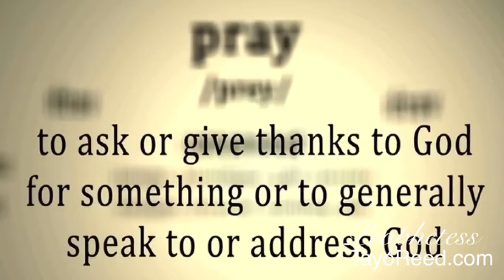Be more like God “Yah” by Prophetess Tayo Reed Ministries | Yahshua Our Redeemer Church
THIS MESSAGE will BLESS you and your family!

VIDEOS posted randomly click notifications. for alerts.

LET’s PARTNER TO BUILD CHRIST KINGDOM
Performing Arts
Education
Outreach

TAYO REED MARKETING SOLUTIONS
Global media services | online marketing | advertising | websites | social media content

Playlist @Prophetess Tayo Reed Tv

ON-SITE service check website for updates.

FOR YOU We are seeking our tribe who love Yahshua "Jesus" to help us build the
Kingdom of God "Yah" and to witness to the lost until our Redeemer returns.
Please email the church. Shalom and blessings

COPYRIGHTS Claim
Television footage, and video footage.